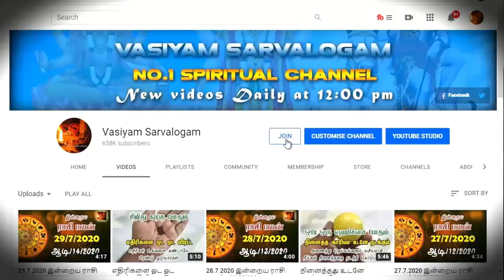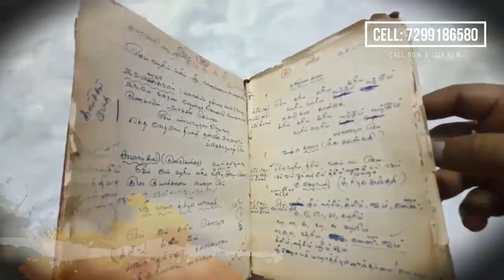கணவன் மனைவி பிரச்சனை பணம் சம்மந்தமான பிரச்சனைகளை சரி செய்ய இப்படி செய்தால் போதும்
credits:
Thiruvaiyaru TV
Rasiah Sriravindrarajah
Nahules Thangarajah